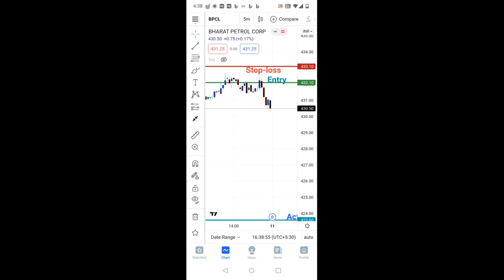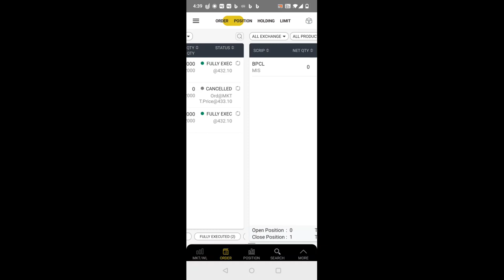Today's Trde, Short clip